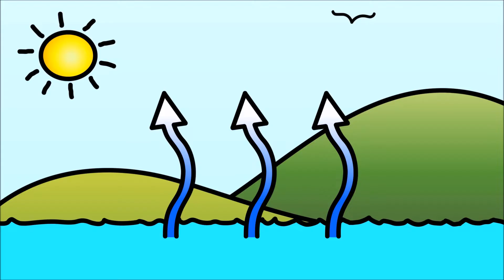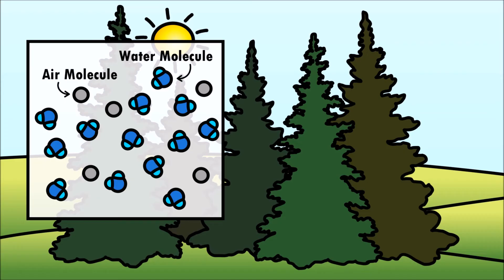Why Do Drinking Glasses Sweat? | Science for Kids